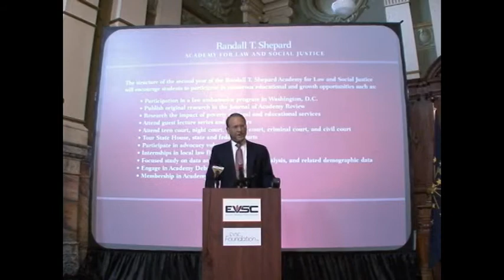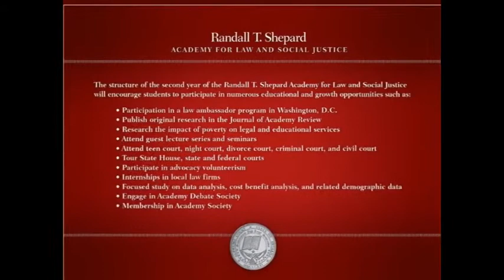Randall T. Shepard Academy for Law & Social Justice